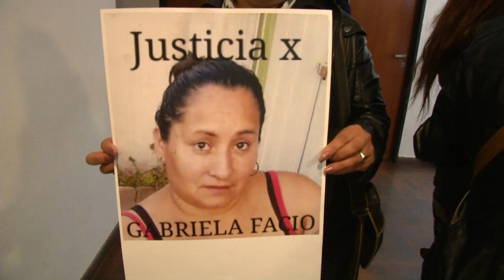Juicio por el crimen de Gaby Facio